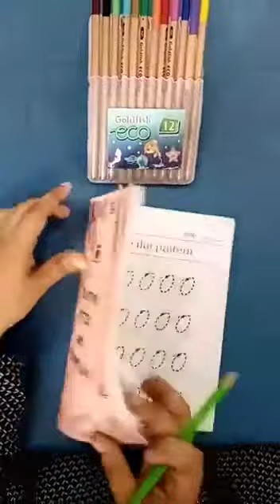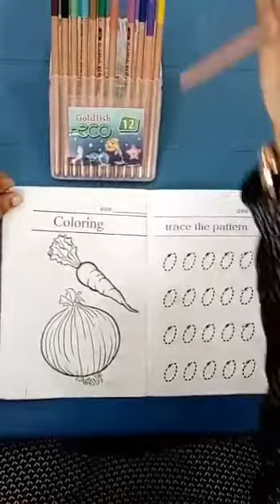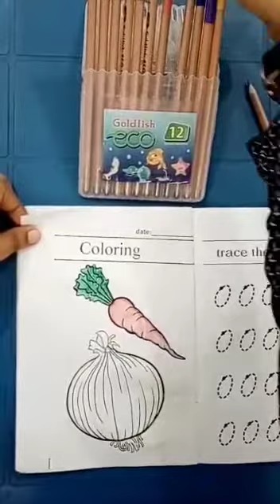Pre year l Writing pattern 20/07/2020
Class Work Of "Writing Pattern"
20/07/2020